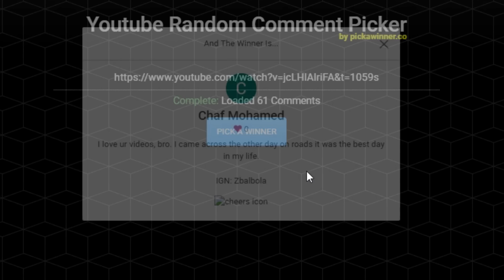THE best WAY to Kill CURSED and FIRE STUFF | Ray of light & Magic Arrow | Albion Online PvP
Albion Online insane bow gameplay solo PvP build